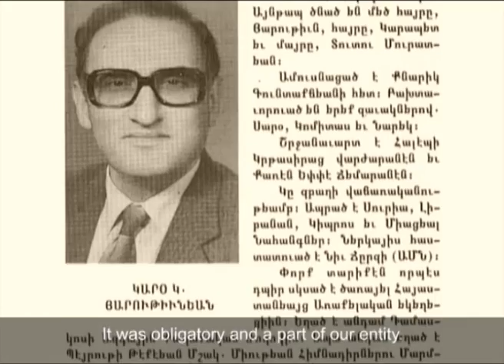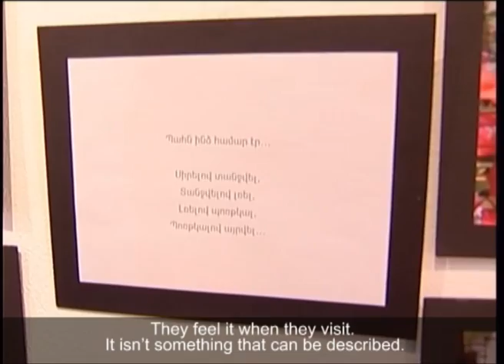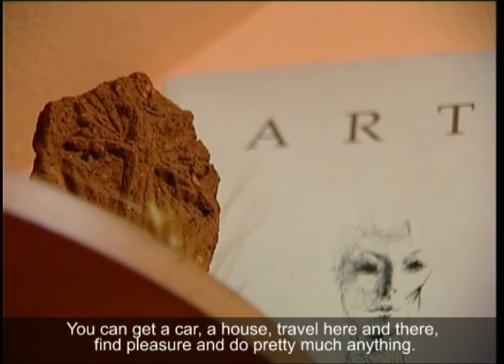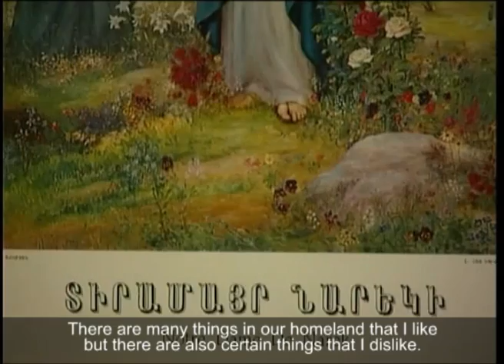Shoghakat TV | "Depi Tun" Documentary on Nareg Hartounian